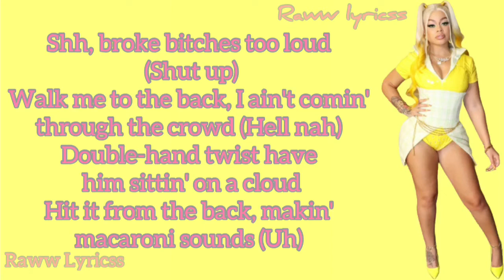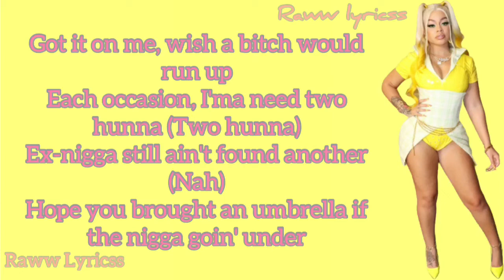Mulatto - On God (lyrics)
Lyrics:

Got 'em like mm-hmm (Uh), pussy too good (Yeah)
Real boss bitch, need a nigga out the hood (Out the hood)
Askin' where I'm at, I'm in the wish a bitch would (Bitch would)
Pretty-ass face but I'm known for hittin' juggs (Yeah)
Mm-hmm, swipe that card (Yeah)
Ass on fat and my bag on large (Yeah)
Milkshake bring trap niggas to the yard (Uh)
He ain't never leave this pretty-ass pussy, on God (Uh)

[Verse 1]
Shh, broke bitches too loud (Shut up)
Walk me to the back, I ain't comin' through the crowd (Hell nah)
Double-hand twist have him sittin' on a cloud
Hit it from the back, makin' macaroni sounds (Uh)
Got my own bag, I don't need yours (Hell nah)
Cinderella, red bottoms, no chores (Yeah)
Who that pretty-ass thang in a Porsche? (Skrrt)
Shе probably fuck a rich nigga of course

[Verse 2]
Tryna hit the Latto, made him buy a ticket (Buy a ticket)
You'll never catch a bitch flying Spirit (Hell nah)
If he ain't talkin' money, I don't wanna hear it (Huh?)
Big Bentayga, he gon' eat it while I'm steering
Got it on me, wish a bitch would run up
Each occasion, I'ma need two hunna (Two hunna)
Ex-nigga still ain't found another (Nah)
Hope you brought an umbrella if the nigga goin' under

[Chorus]
He ain't never leave this pretty-ass pussy, on God

[Outro]
Like mm-hmm, pussy too good
Real boss bitch, need a nigga out the hood
Askin' where I'm at, I'm in the wish a bitch would